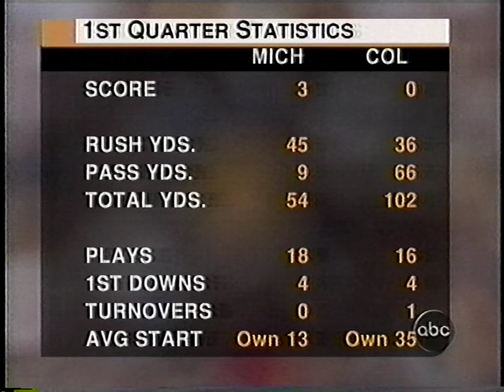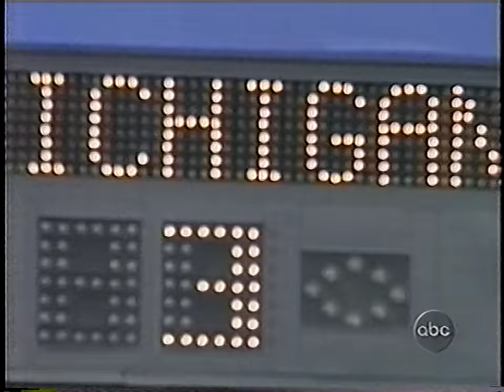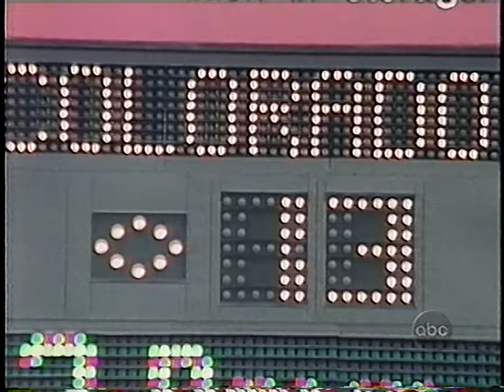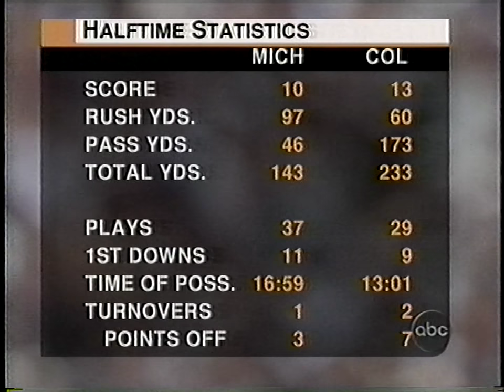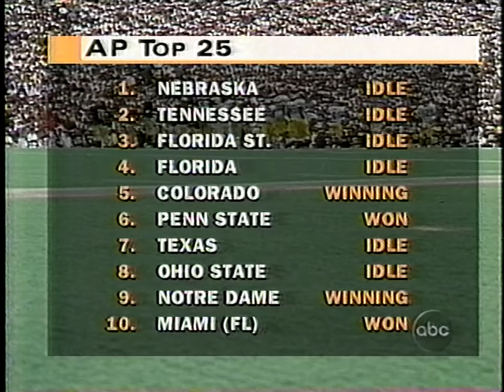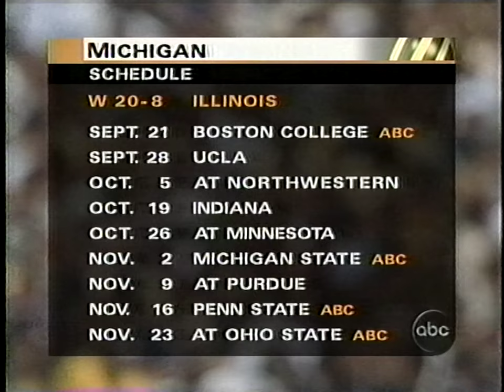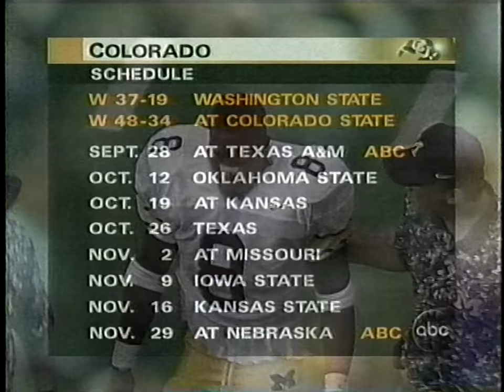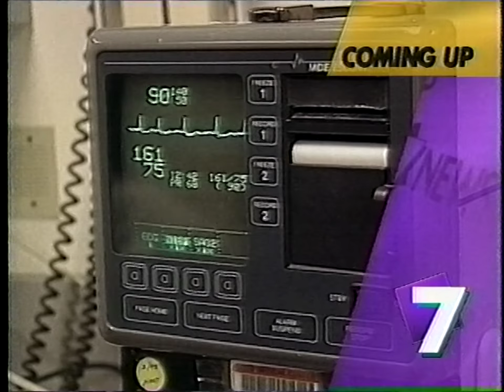1996 #5 Colorado Buffaloes vs #11 Michigan Wolverines | ABC Sports Broadcast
ABC Sports broadcast of the September 14, 1996 football game between the Colorado Buffaloes and Michigan Wolverines at Folsom Field in Boulder, Colorado. Includes pregame and postgame coverage.